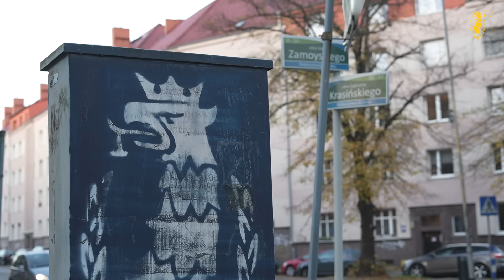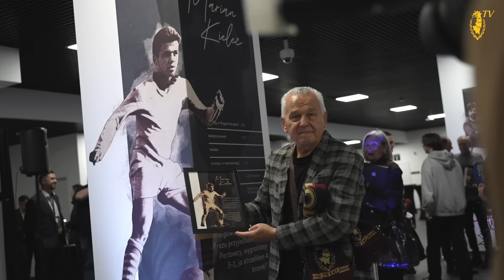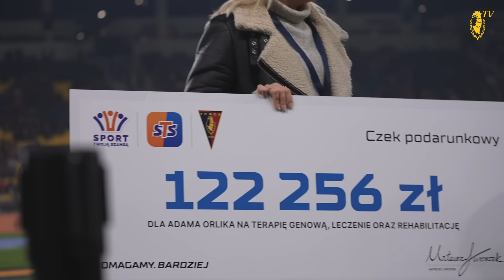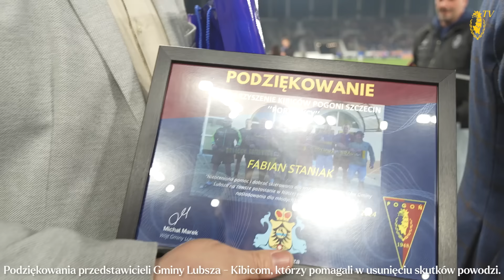KULISY 24|25 | 14 | TWIERDZA OBRONIONA PO RAZ SIÓDMY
Pogoń Szczecin wygrała 2:1 z Puszczą Niepołomice w meczu 13. kolejki PKO BP Ekstraklasy. Gole dla Pogoni zdobyli Efthymis Koulouris i Linus Wahlqvist. To już dziewiąte z rzędu zwycięstwo Pogoni przy Twardowskiego.

PKO BP Ekstraklasa, 13. kolejka
Pogoń Szczecin - Puszcza Niepołomice 2:1 (1:0)